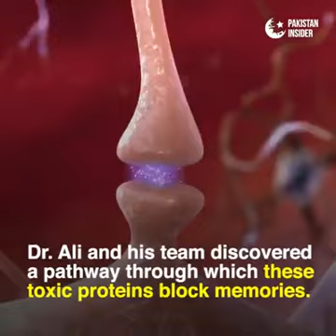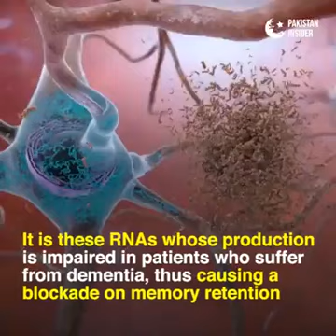Found a cure for dementia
Health is wealth watch this video & share